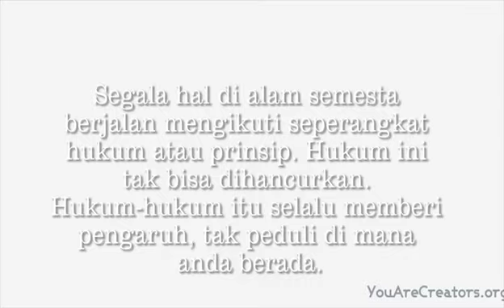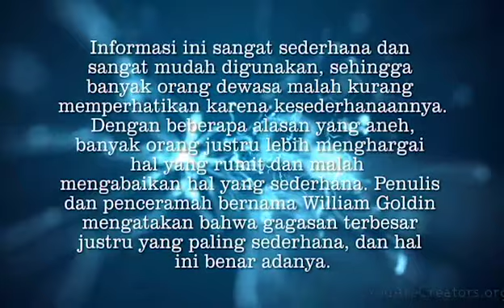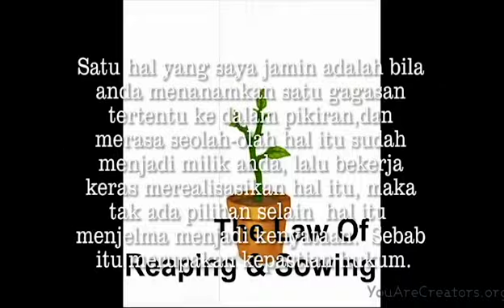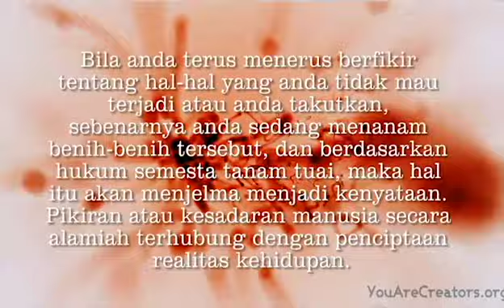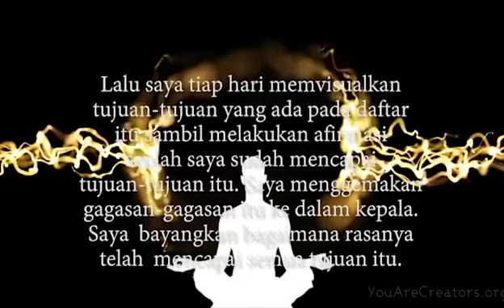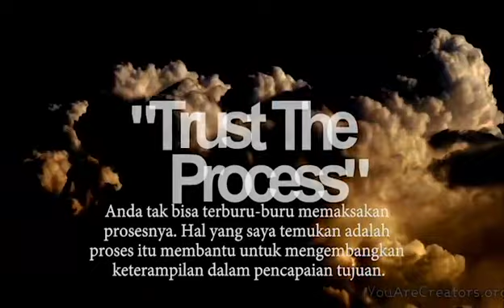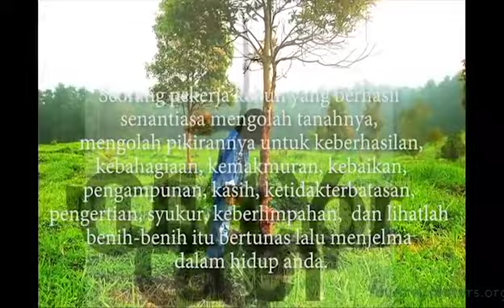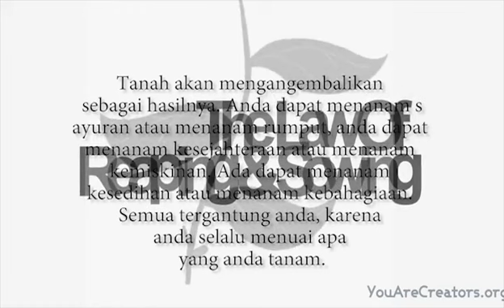Law of Attraction (Indonesia) | Hukum Tanam Tuai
Hi
Ini tentang  Hukum Tanam Tuai sebagai bagian dari Law of Attraction.

Gunakan Hukum Law of Attracyion  ini maka kamu bisa mengendalikan hidupmu.
Kamu cenderung  bisa menciptakan hidupmu sendiri.
Kamu cenderung  bisa melakukan apa saja yang mau kamu lakukan.
Kamu cenderung bisa menjadi apa saja yang kamu mau.
Kamu bisa memiliki apa saja yang kamu mau miliki.
Law of Attraction sebenarnya  ini bukan rahasia (the secret).
Filosofi Law of Attraction ini terbuka sejak lama.
Cuma kamu tidak sadar akan keberadaannya dan cara menggunakannya.
Menggunakan hukum alam ini kamu bisa menciptakan mujizat untuk kehidupan yang lebih baik. Sebab mujizat itu nyata, tak dibatasi oleh ruang dan waktu. Gunakan saja bawah sadar dengan tepat maka law of attraction  akan bekerja.
Hukum ini mencakup  juga Hukum Tanam Tuai (tabur tuai), hukum yang menemani hukum daya tarik alam semesta dan hukum pikiran bawah sadar.

Pelajari pesannya.
Praktekkan.
Karena Mujizat Itu Nyata.
Sumber Video: Justin Pery - You Are Creator